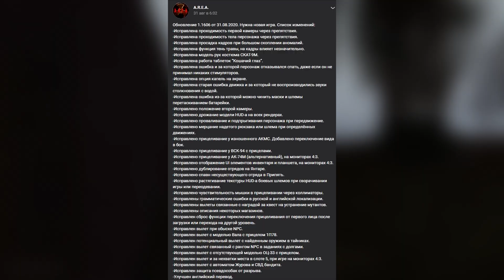ОБНОВЛЕНИЕ. S.T.A.L.K.E.R. AREA #1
A.R.E.A. - Atmospheric Realistic Expanding Addon, глобальный аддон, созданный на основе Call of Chernobyl. В проекте было реализовано огромное количество собственных задумок, которые сильно меняют игровой процесс и отражают авторское видение Зоны.